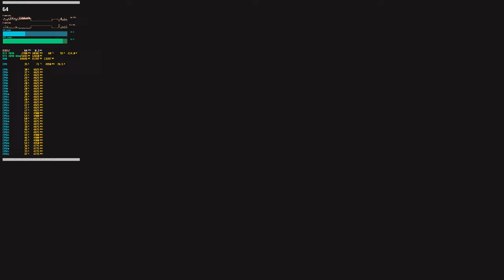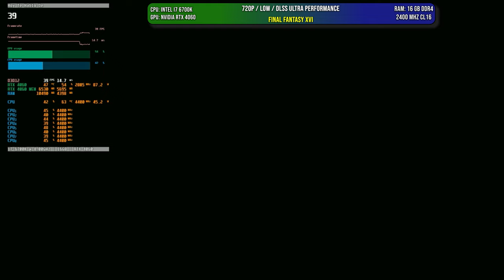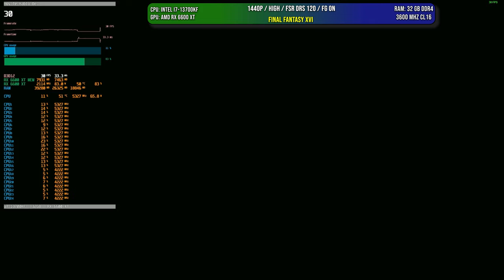FINAL FANTASXY XVI - ANALISIS DE RENDIMIENTO - No son buenas noticias / mas de 6 GPU testeadas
En este video, analizamos el rendimiento de FINAL FANTASXY XVI y lamentablemente, las noticias no son buenas. Descubre más sobre el rendimiento del juego en este análisis detallado.